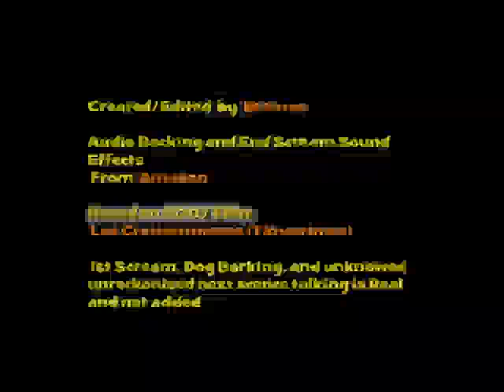Timecrimes (Los Cronocrímenes)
Short Video Clip Film based on 2007 Spainish film Los Cronocrímenes (Timecrimes) Stab, and Tree Moment Located at South West England